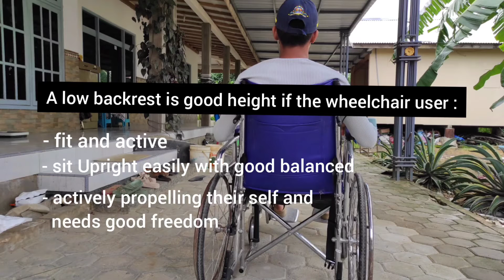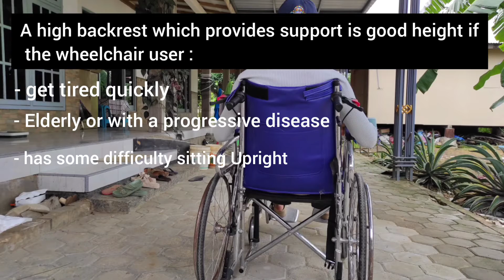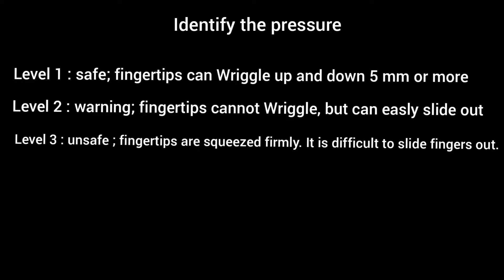fitting demonstration of wheelchair user